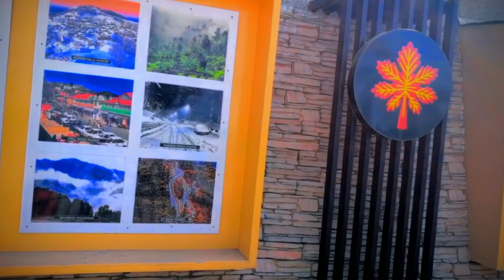Tour of Mall Road Murree in autumn (Off Season) in Feb 2023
This is travel vlog of a tour to Murree Mall Road in the Autumn (off season). It's a fantastic place for Tourism in Murree, Pakistan.

Amazon Free Learning Video 6 | Product Hunting 1